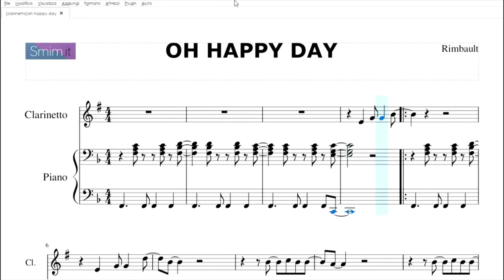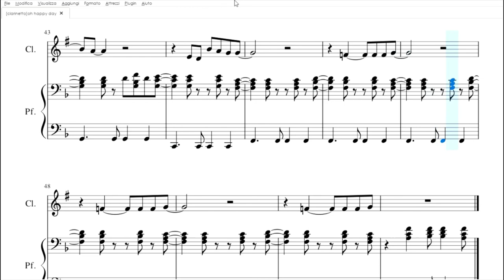Oh Happy Day | spartito gratis per clarinetto